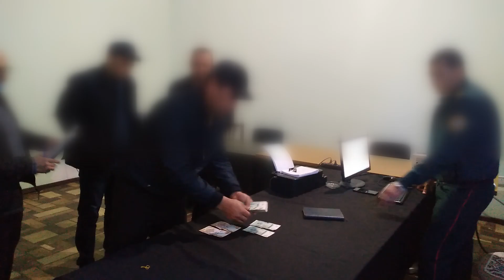payriqda pora berishga uringan maxkumga xukum uqildi